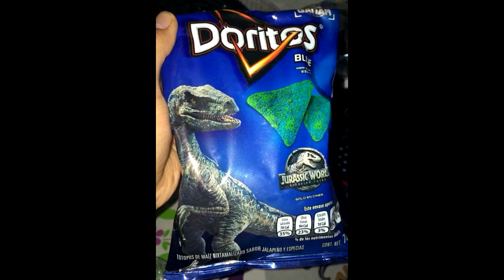Vuela Tazos Jurassic World El reino caído 2018 (Guatemala)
Ya Esta confirmado que saldran tazos de Jurassic Worl en Guatemala, Honduras El salvador y Panama.

En México aun no se confirma nada, aun hay esperanza que exista alguna colección de infinity war.

Más vídeos